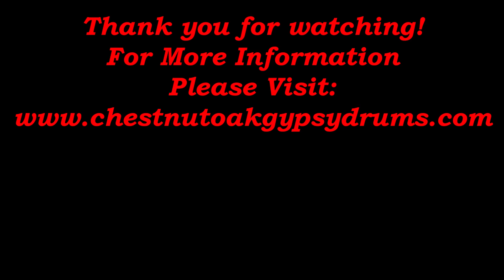AVAILABLE! SHOW QUALITY BLACK GYPSY VANNER FILLY CHESTNUT OAK'S TIFFANY DRESSAGE SPORT HORSE NICE!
UNIQUE SOLID BLACK WITH MINIMAL WHITE MARKINGS GYPSY VANNER FILLY SHOW QUALITY LEGENDARY PEDIGREE! Chestnut Oak's Tiffany is a beautiful solid black gypsy vanner filly with minimal white markings born on 4/17/23 just one day earlier than her full sister Trinity who was born 4/18/22 and is a solid black as well! Her sire is our fabulous gypsy vanner stallion Rosewater Cassidy SID of Chestnut Oak, a BSG Talieson son and Bishop grandson and her dam is GHS Summer Night by the fabulous Sahlem's Country Prime Time who is a Lenny's horse son! Tiffany boasts some of the best bloodlines in her pedigree including The Ace Horse, The Lob, The Coal Horse and more! She is a unique solid black color with minimal white markings which is highly sought after! She has an adorable sweet head, kind eye, correct muscular conformation, and is loaded with hair and feather! Tiffany will seek out humans for scratches and is as sweet as they come! She should reach 14.3hh. She has great movement and will make a perfect show prospect, dressage prospect, breeding prospect, and companion. She is in weekly professional training/handling and is learning fast. She is in excellent health and comes with full Gypsy Vanner Horse Society registration.

Scott & Wendy Rager
Chestnut Oak Farm
Beaver Springs, PA 17812